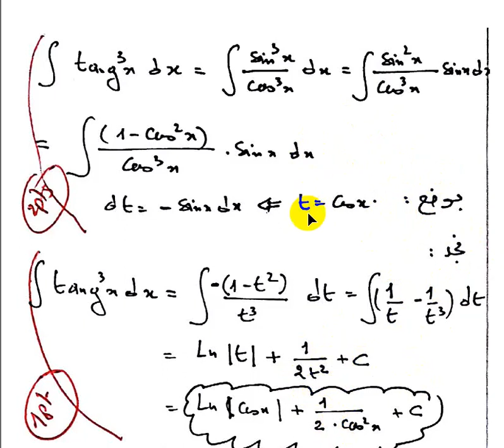EXAMEN ANALYSe 2 جامعة جيجل التكامل